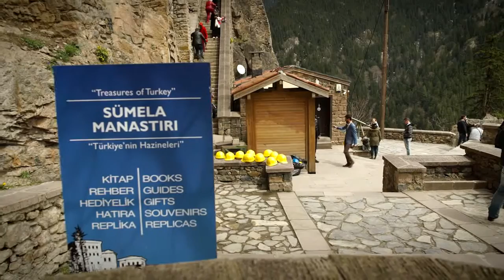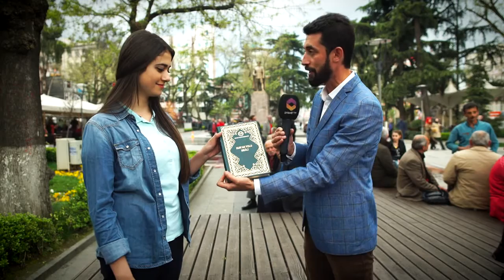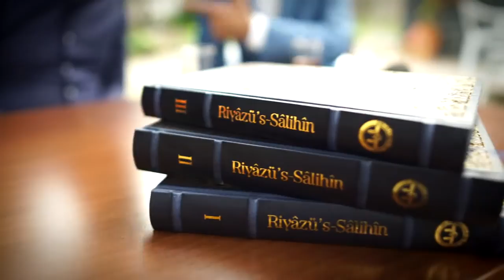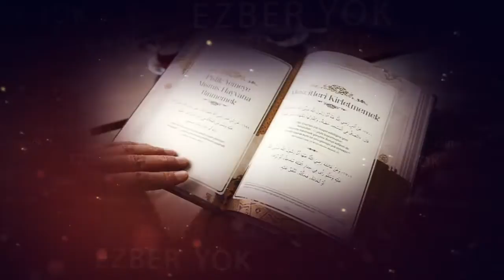Ezber Yok 4.Bölüm (Trabzon)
Yakın uzak demeden, yakınmadan düştük yola. Tanımak, tanış olmak için…

Anlatmaya değil, anlamaya, öğretmeye değil, öğrenmeye çalıştık…

Tebessümle karşılandık, karşılık verdik.

Dokunurken tarihin dokusuna, ilden ile selamı aldık ve yaydık.

Bize ayrılan sürede, sureler yüklendi dilimize, yükleri hafifleten.

Dualara aminler sunduk, aminlerimiz dualarla buluştu…

Ezberden değil, yerinden seslendik…